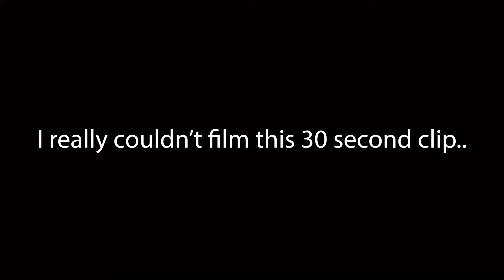Sorry for no upload... -JNA ENT.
Let's set the record straight right now.. at the time of filming this video I DID NOT KNOW IT SAID 0% BLEACH.. Someone pointed it out to me.. Goes to show you how that day was going..  Make sure to please drop a comment, drop a like if you enjoyed the video and subscribe. If you are new to the JNA family welcome !!